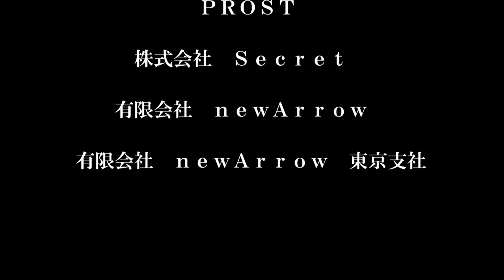D －1 小樽大会 D CROWN Flight Doubles 決勝